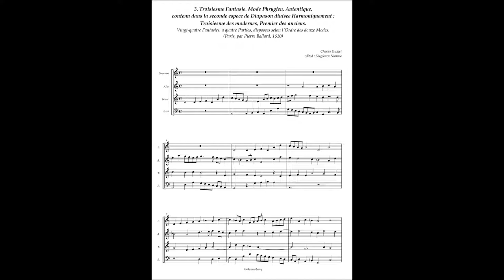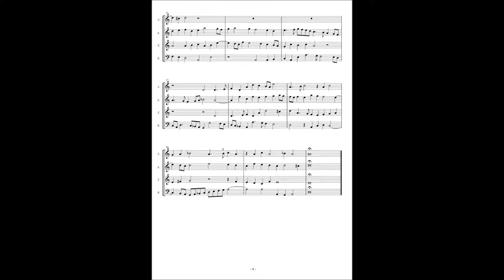Charles Guillet, Fantasie No.3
3. Troisiesme Fantasie. Mode Phrygien, Autentique.
contenu dans la seconde espece de Diapason diuisee Harmoniquement :
Troisiesme des modernes, Premier des anciens.